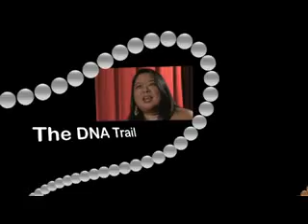The DNA Trail: Beginning the Journey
Seven playwrights each took a DNA test...the rest is heredity.  In this video, the playwrights discuss the process.  to learn more!